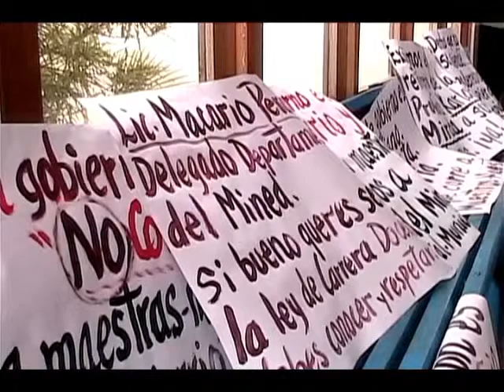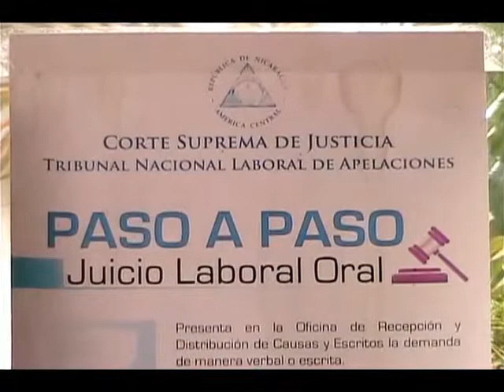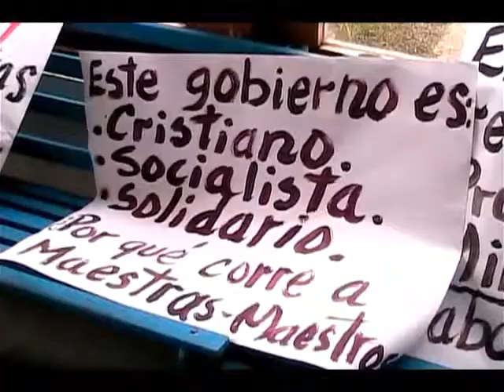SUSCRIBETE AHORA Y DALE ME GUSTA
ENTREVISTA EN LA MIRA: PROFESORA DESPEDIDA.